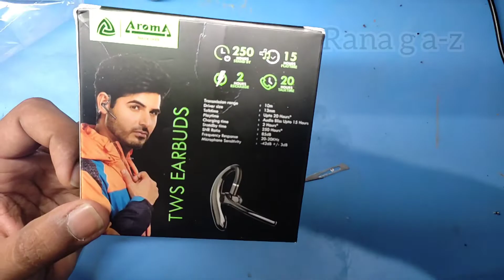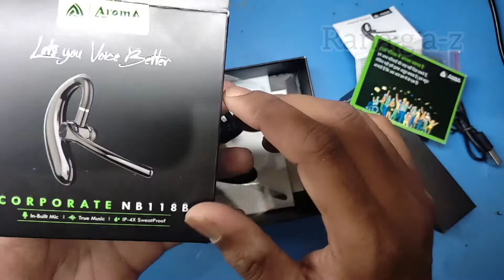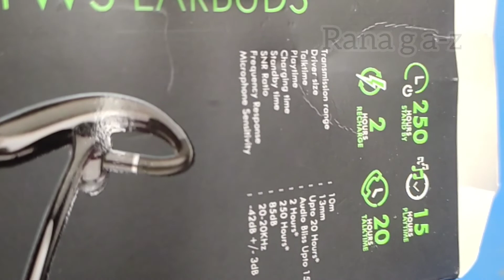aroma Bluetooth earphone unboxing | unique type 🔥🔥🔥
Aroma Bluetooth ear band , new design Bluetooth earphone , @RanaGAZ